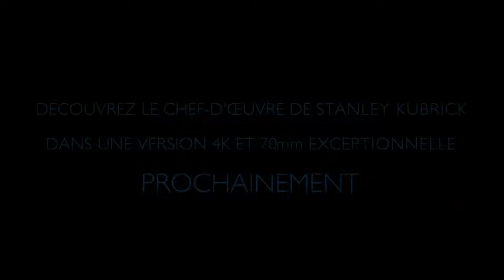2001 : L'odyssée de l'espace de Stanley Kubrick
Film diffusé dans le cadre de La Métropole fait son cinéma 2019